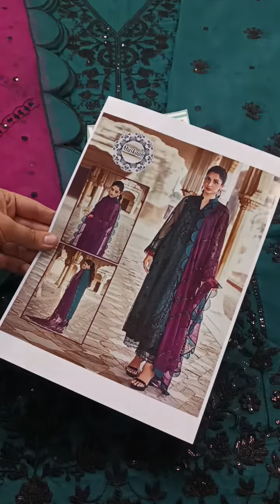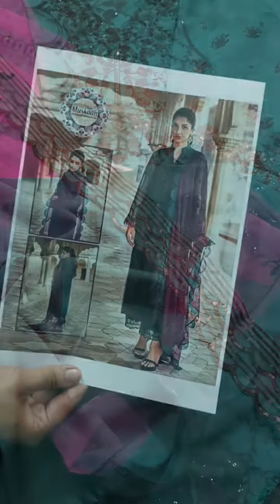202161-Zainab Chottani Embroidered Tahra Luxury Formal Collection- Sea Green & Magenta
Hit Code - Wear By Mawra Hocane

Fabric Details

•Shirt: Organza
Length Can Be Made Upto 48 inches
•Dupatta: Net
•Trouser: Soft Crepe
•Inner: Soft Crepe

 Details

•Embroidered Sequined Front
•Embroidered Sequined Daman Border
•Embroidered Sleeve
•Embroidered Back
•Embroidered Dupatta With 4 Sided Organza Cutwork Borders

Unstitched: Yes